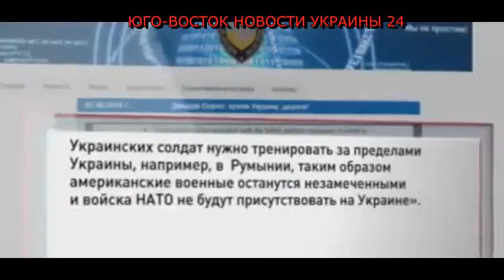КИБЕРБЕРКУТ ЛОМАНУЛ САЙТ ПОРОШЕНКО1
У нас всегда свежие и актуальные новости и слухи из мира бизнеса, политики и развлечений.